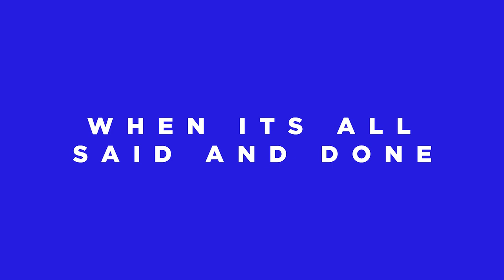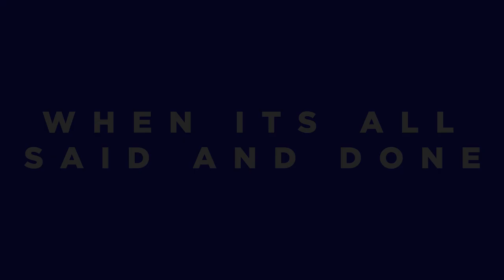When It's All Said and Done : Cierra Smith Talks Acting and Her Bright Future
Shad sits down with actress, model & singer, Cierra Smith. Cierra talks about how she got the acting bug, her ambition to do comedy, her favorite actors and more! Tap in to see the full interview and see what she wanted to be before she found acting.